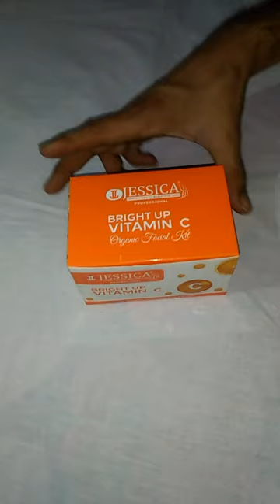Jessica Bright Up Vitamin C Orgnaic Facial Kit